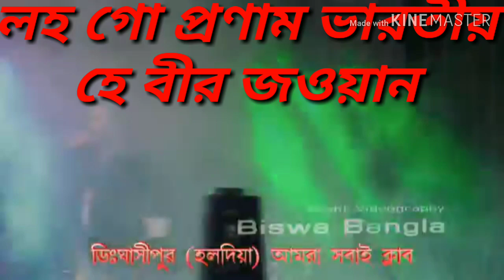Vulona konodin jara pran diyeche bolidan